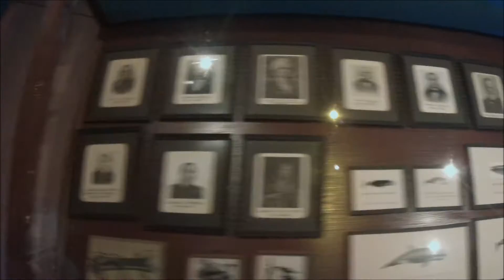SCHOOLPROJECT - NATUUR HISTORISCH MUSEUM!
Meningen:

Tiemo: Ik het wel interessant alleen ik persoonlijk zou er niet te lang blijven want anders werd het te saai...

Tim:  Ik vond het wel leuk maar we waren er niet heel lang en zo werd het saai.

Raymond: Ik vond het wel leuk en leerzaam!

Tom: Ik vond het wel geinig voor 1 keer, dus het was prima!
➤Yo mensen van Minecraft Topic Games leuk dat je kijkt naar deze  video! Veel kijk plezier.

➤Welkom op het kanaal Minecraft Topic Games op dit kanaal vindt je voornamelijk minecraft video’s er kunnen natuurlijk soms ook andere video’s bij zitten.

Met dank aan: Het team van MTG (Minecraft Topic Games)
Wie zitten er eigenlijk bij ons kanaal?
Tiemo - Tim – Ferry.

Oprichter: Tiemo Bouman